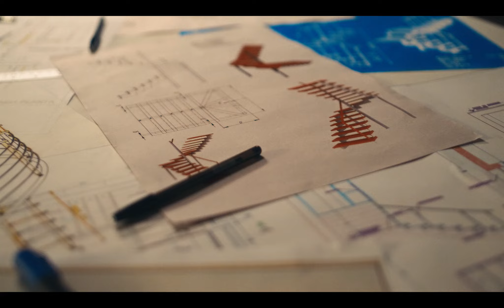¡UN MILLONARIO PREMIO! 🤑 MUY PRONTO disfruta de LOS 8 ESCALONES ✨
¿Sabías que 8 escalones te separan de un millonario premio? Un concurso donde todos pueden participar y ganar se acerca a nuestras pantallas.

No te pierdas LOS 8 ESCALONES con la animación de Julián Elfenbein PRONTO solo por Chilevisión.